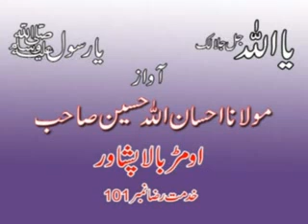Ihsan Ullah Haseen Vol 4 Part 5